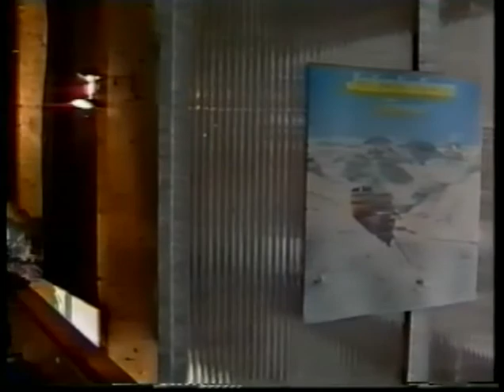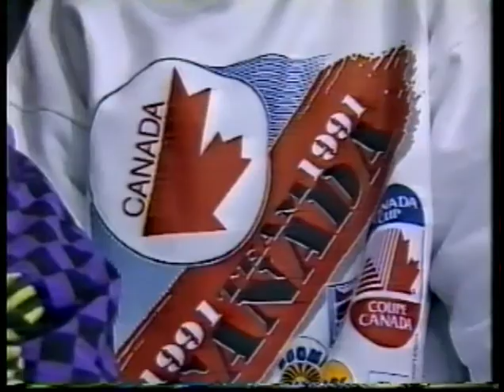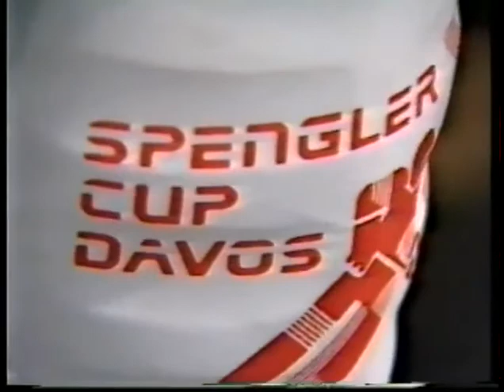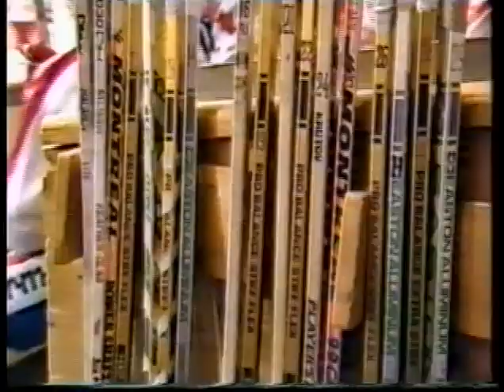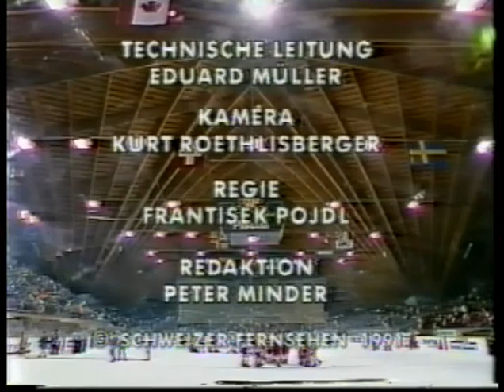1991 Spengler Cup CSKA Moscow vs Team Canada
1991 Spengler Cup CSKA Moscow vs Team Canada